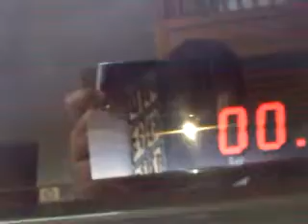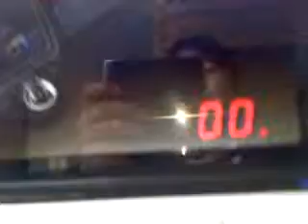Bttf hillvalley glitch!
bttf hillvalley glitch enjoy